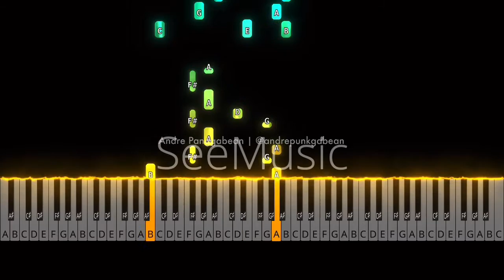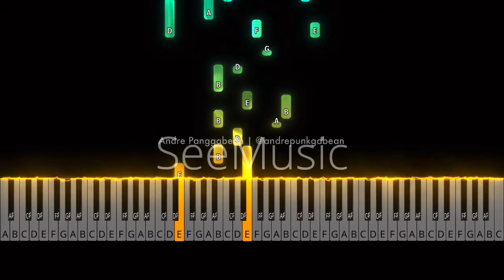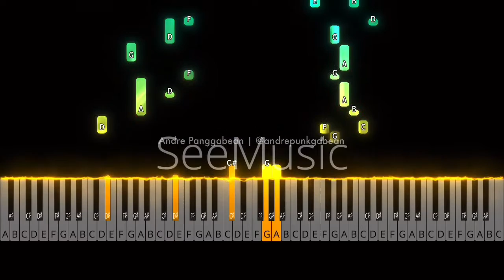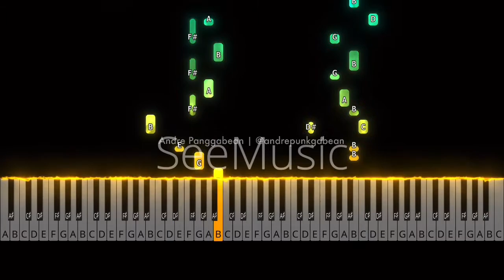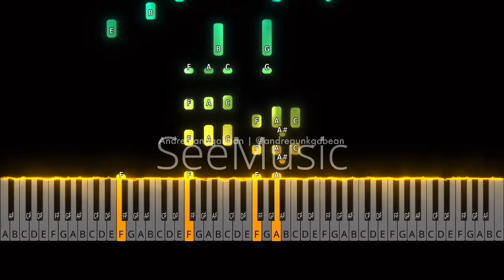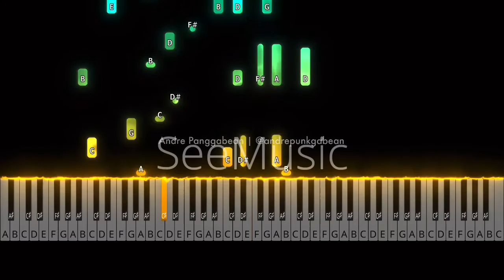Distance - Kazusa | Piano Tutorial by Andre Panggabean